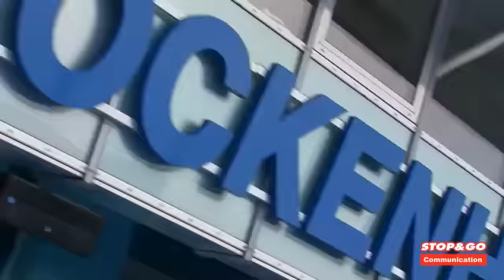FIA European F3 - Hockenheim II Round 10 - Raffaele Marciello Video Report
Hockenheim, decima e ultima tappa stagionale del FIA European F3 Championship.

Terzo posto nella classifica della F3 Euro Series con 219,5 lunghezze, secondo posto nella classifica del FIA European Formula 3 Championship a quota 228,5. Sono i numeri che sintetizzano la grande stagione di Raffaele Marciello, giunta a conclusione con la tappa finale sul circuito di Hockenheim.

Arrivato sul circuito tedesco da pretendente al titolo, il talento della Ferrari Driver Academy ha dato vita a due belle prestazioni in Gara 1 e Gara 2, salendo in entrambe le occasioni sul podio rispettivamente con la 3° e la 2° posizione.

Purtroppo l'esito delle qualifiche del venerdì è stato condizionato da qualche problema di set-up e del traffico trovato nel finale, che ha costretto l'alfiere del Prema Powerteam a partire ottavo in Gara 3. Un contatto con due avversari a centro gruppo ha danneggiato la monoposto di Raffaele, che ha dovuto disputare praticamente l'intera corsa con il volante fuori asse a causa del braccetto della sospensione anteriore piegato.

Da buon combattente, "Lello" non si è perso d'animo e ha raccolto altri punti utili alla causa della sua squadra, ma resta il dispiacere per non aver potuto giocare tutte le carte a disposizione nella volata decisiva.

Raffaele Marciello: "La qualifica non è andata molto bene, ho ottenuto la quarta posizione in griglia per Gara 1 e l'ottava per Gara 3. Avrei potuto raccogliere due quarti posti, ma nel mio miglior giro sono stato ostacolato. Avevamo inoltre qualche problema di bilanciamento e per questo non siamo stati velocissimi. Nella prima manche ho raccolto il massimo possibile, siamo riusciti a sistemare un po' la vettura e io ho affinato la mia guida, raccogliendo punti importanti; in Gara 2 credo di aver fatto la più bella partenza di tutta la mia stagione, e con altri bei sorpassi ho chiuso 2°. Sono scattato molto bene anche in Gara 3, ma mi sono ritrovato a sandwich tra due avversari e in un contatto ho piegato la sospensione e il braccetto anteriore. Ho dovuto correre fino al traguardo con il volante storto e facevo fatica a essere competitivo".

Il bilancio di questa stagione: "Alla fine di questo campionato c'è un po' di rammarico, perché ho compiuto qualche errore di inesperienza, a volte sono stato sfortunato. Avrei potuto raccogliere ancora di più, ma in molti weekend qualche imprevisto ci ha frenati. Per essere la mia prima stagione in F3 Euro Series non è però andata affatto male. Se dovessi darmi un voto opterei per un 7. Il mio miglior fine settimana? Probabilmente quello di Pau".

L'annata agonistica di Raffaele, in realtà, si completerà a novembre con il debutto al Gran Premio di Macao, la corsa di Formula 3 più prestigiosa in assoluto. L'appuntamento è per il 24/25 novembre...